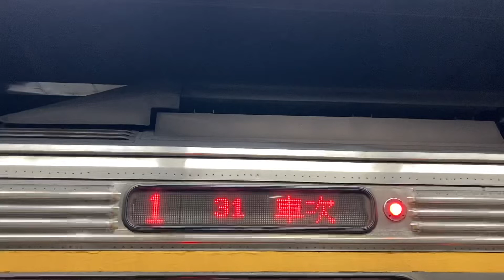31次團體自強號臺北車站離站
111/05/24拍攝